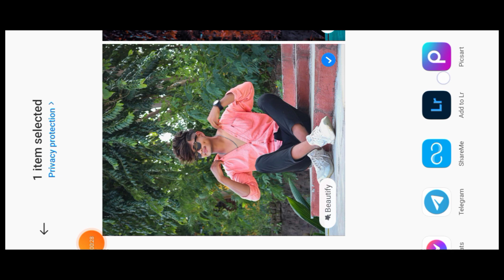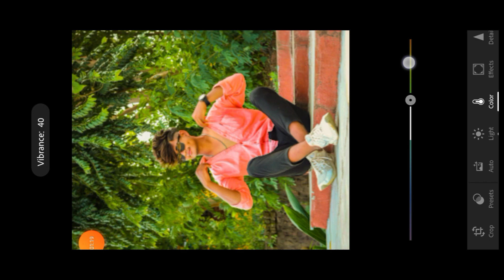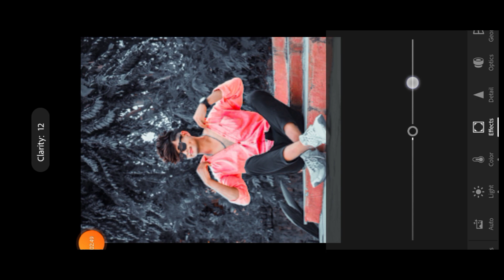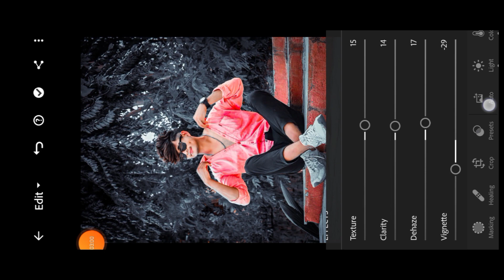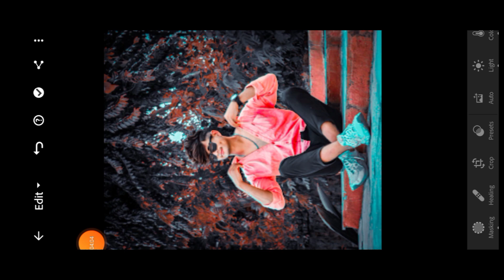Black and orange tone Lightroom photo editing photo editing Lightroom | lr photo editing kaise kare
Your Queries ✅

lightroom photo editing kaise kare lightroom se photo editing kaise kare
lightroom photo editing editing kaise kare
lightroom se photo edit kase kare
photo editing in lightroom lightroom photo editing new
lightroom photo editing tutorial lightroom photo editing tutorial tamil
lightroom cc editing tutorial lightroom photo editinglightroom editing full tutorial lightroom editing tutorial 2022 photo editing tutorial
lightroom mobile editing tutorial portrait editing tutorial lightroom
how to edit photos in lightroom how to edit photo lightroom lightroom photo editing
edit photos in lightroom
how i edit photos in lightroom
how to edit photos in lioghtroom editing photos in lightroom
how to edit forest photos in lightroom
how i edit photos in lightroom lightroom photo editing tutorial lightroom auto edit all photos lightroom photo editing tamil
photo editing
lr photo editingphoto editing new
photo edit
photo editing program

                   🙏🙏Jay Ho Bajrangbali 🙏🙏